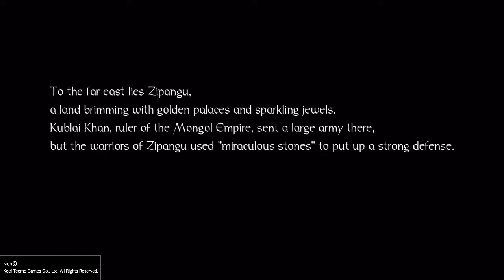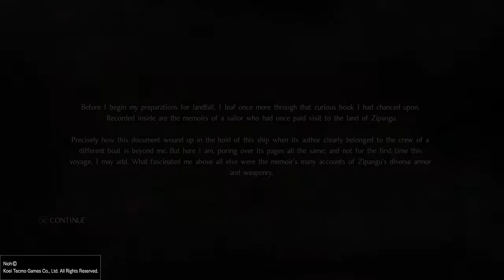Breaking Out | Nioh #1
The legend begins with a prison break and a Yokai boss fight.  Let's rock!